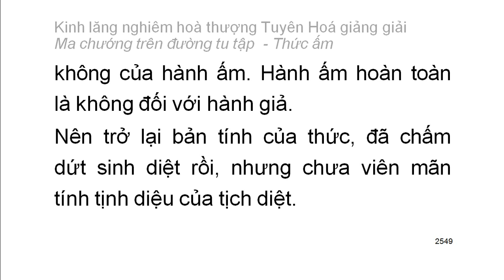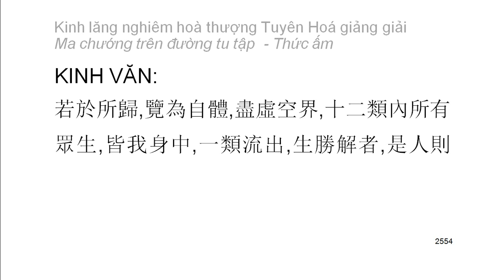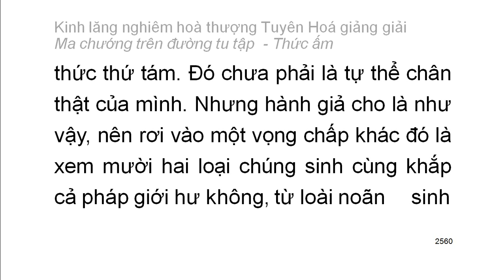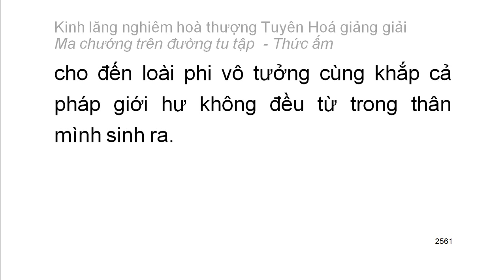[Ngũ ấm ma] Kinh Lăng Nghiêm - HT Tuyên Hoá giảng - Thức ấm: D2. Tự chấp có năng lực (138)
Mười cảnh giới của thức ấm:
1. Chấp có nguyên nhân chân thường
2. Tự chấp có năng lực nhưng thực sự không phải năng lực
3. Tà kiến về cái không phải thường mà cho là thường
4. Tà kiến về vật có tri giác và không có tri giác
5. Tà chấp về cái không sanh mà cho là sanh
6. Tà chấp là chỗ trở về mà kỳ thật không phải là chỗ trở về
7. Tà chấp về tham đắm cái không thể tham đắm
8. Tà chấp về cái chân thật mà thực sự không phải chân thật
9. Định tánh thanh văn
10. Định tánh duyên giác
Playlist trọn bộ:
Kinh lăng nghiêm hoà thượng Tuyên Hoá giảng giải: